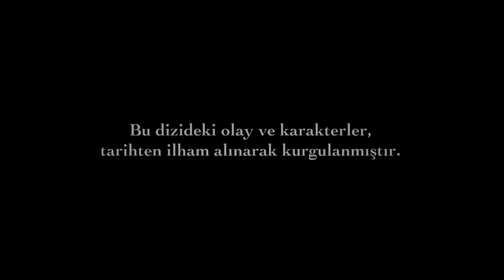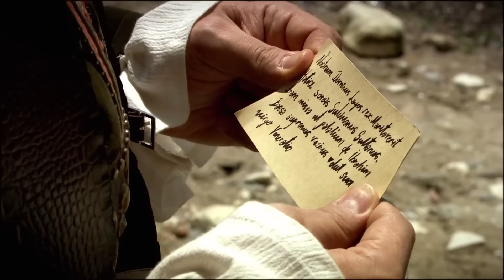Muhteşem Yüzyıl 18. Bölüm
Cihan Padişahı, Osmanlı İmparatoru Kanuni Sultan Süleyman haremine gelen bir cariyeye aşık olur. Bu cariye İmparatorluk tarihinin adından en çok söz ettiren sultanı olan Hürrem Sultan olacaktır. Henüz şehzadeyken, babası Yavuz Sultan Selim’in ölümü üzerine tahta geçmesi, saray ve sefer icraatlarının yanında Hürrem Sultan aşkının ateşi bacayı sarsmştır. Hürrem Sultan’ın intikam için başladığı iktidar oyununa, Valide Sultan, Pargalı İbrahim Paşa ve Şehzade Mustafa’nın annesi Mahidevran Sultan en büyük engeli olur. Padişah, aşkı ile devleti arasında kalır. Kanuni Sultan Süleyman'ın gerçek Haseki Sultan'ı olmak ve oğullarını iktidara getirmek için mücadele veren Hürrem Sultan istediğini almak için her şeyi yapacaktır...

Oyuncular : Halit Ergenç, Nebahat Çehre, Meryem Uzerli, Okan Yalabık, Nur Aysan, Selma Ergeç, Sema Keçik, Filiz Ahmet, Selim Bayraktar, Selen Öztürk, Nihan Büyükağaç, Burcu Tuna, Merve Oflaz, Arif Erkin, Ali Uyandıran, Alp Öyken, Murat Tüzün, Doğan Turan, Gökhan Çelebi, Yüksel Ünal.

Yapım: TIMS Production
Yönetmen: Yağmur Taylan, Durul Taylan
Senaryo: Meral Okay